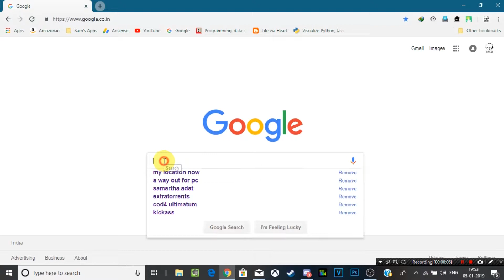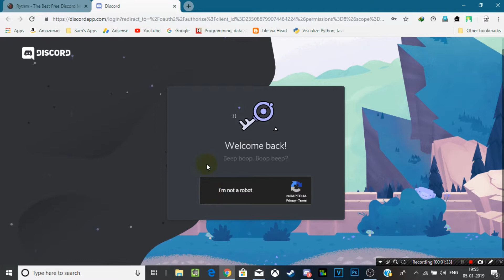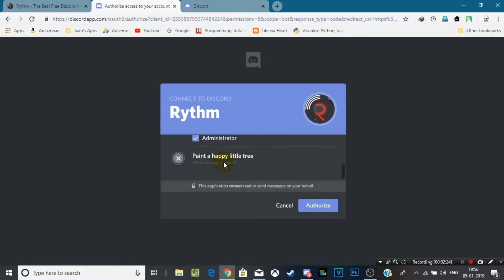How to Add Bots To Discord?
Welcome Back guys & In this video I'm gonna show you can "ADD BOTS TO DISCORD!"
Thanks !!!